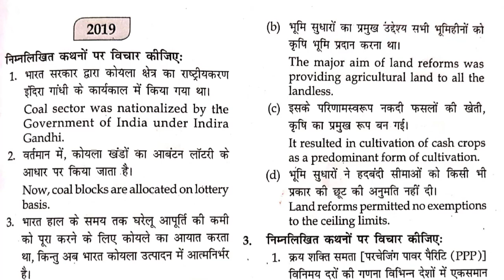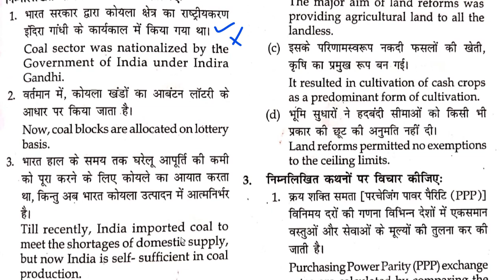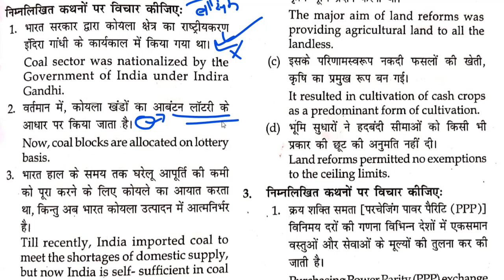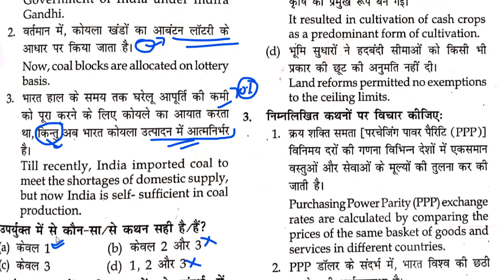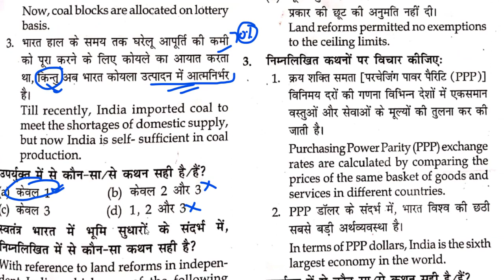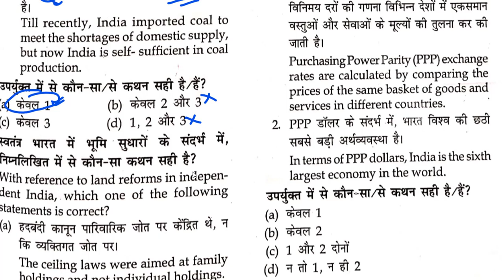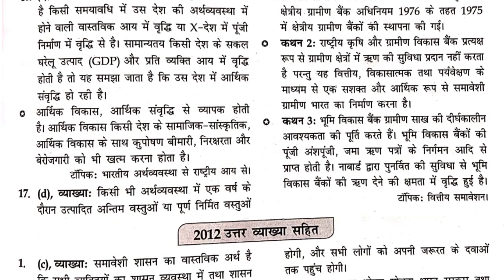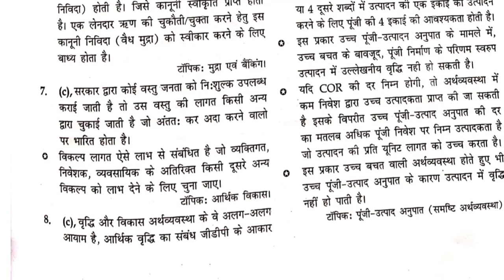IAS 2020 PRE Tricks || Economy Previous Year Question || ट्रिक्स कैसे उपयोग करें